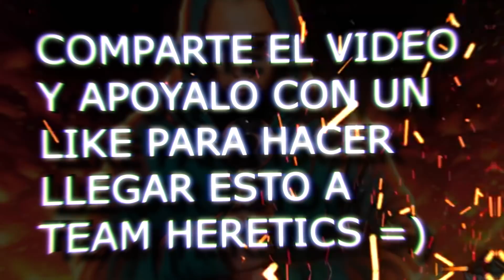HereticsChigua - HereticsRC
CODIGO "youtubechigua" EN LA TIENDA DE FORTNITE!

CODIGO DE INVITACIÓN PARA GANAR DINERO EN STREAMCRAFT: GA17400